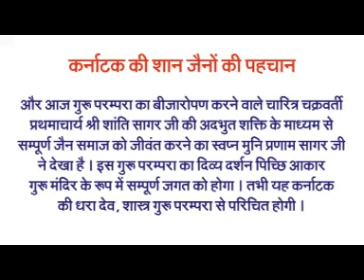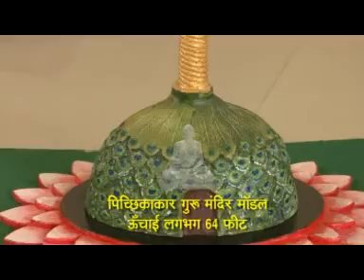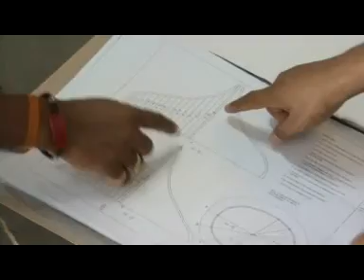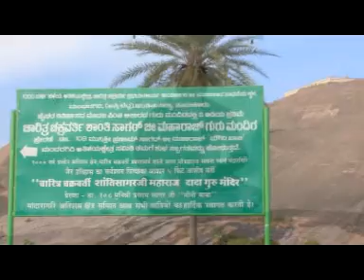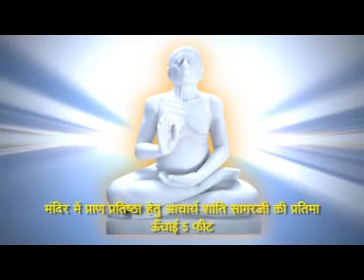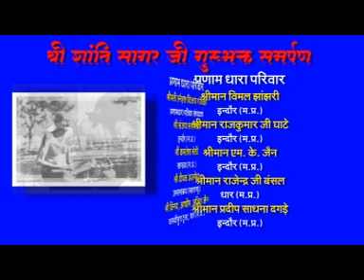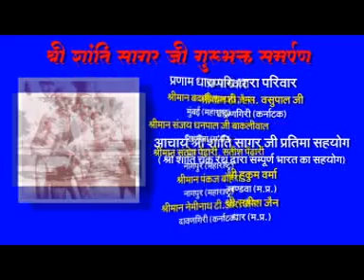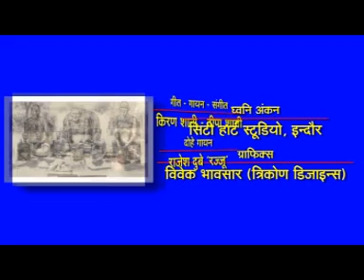GURU PARMPARA 1